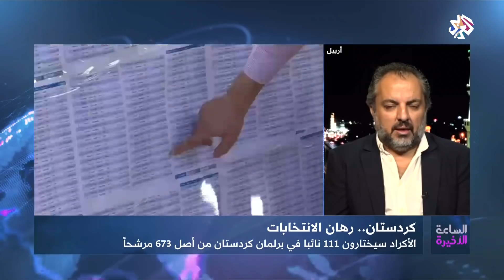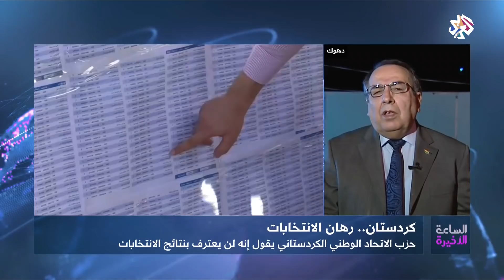الساعة الأخيرة | كردستان .. رهان الانتخابات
صوت أكراد العراق اليوم على انتخاب برلمان جديد. انتخابات تأتي بعد عام  من الاستفتاء على انفصال الإقليم وفي ظل انقسامات وخلافات كبيرة بين الحزبين الرئيسين على مرشح الرئاسة في العراق إضافة إلى العلاقة مع المركز وخاصة أن الإقليم يعيش أزمة مالية.